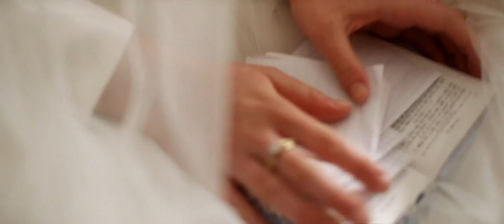Fill The Void: Wedding (US) 2013 Movie Scene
Official video content provided by Sony Pictures Classics or one of it's authorized agents.

Director:
Studio: Sony Pictures Classics
Rating: